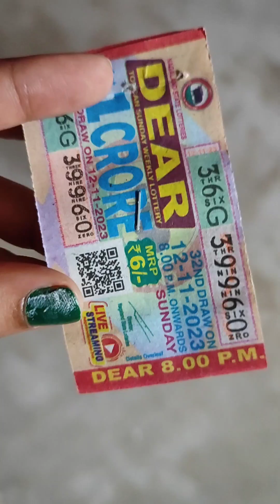kali pujo 2023